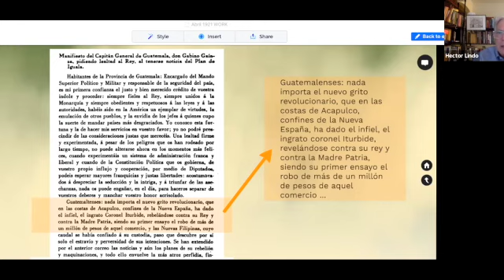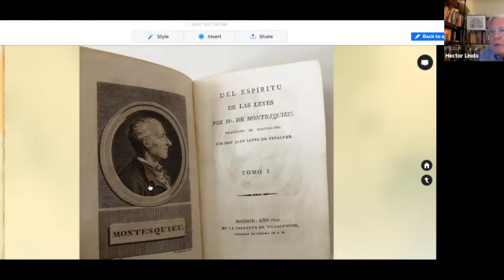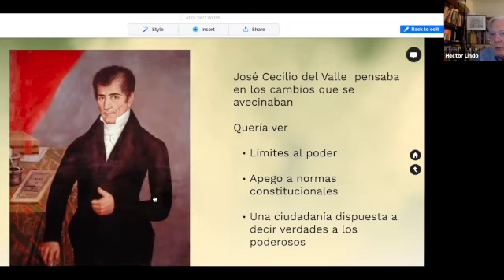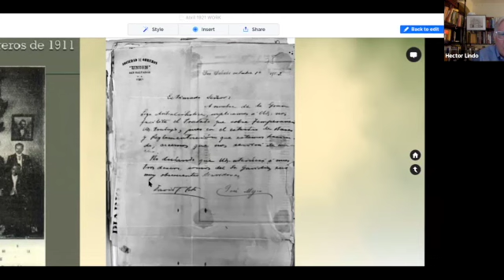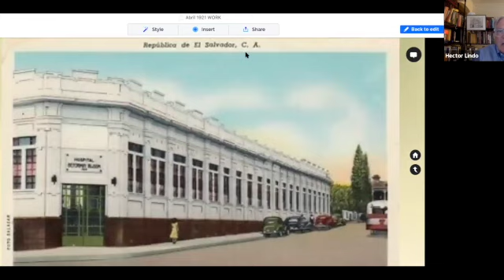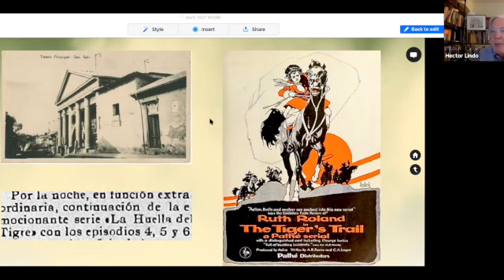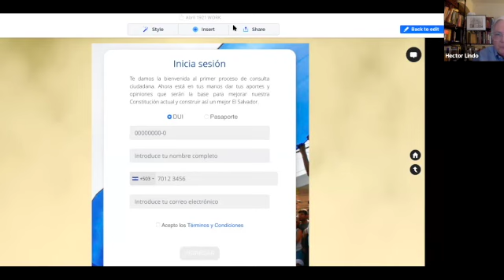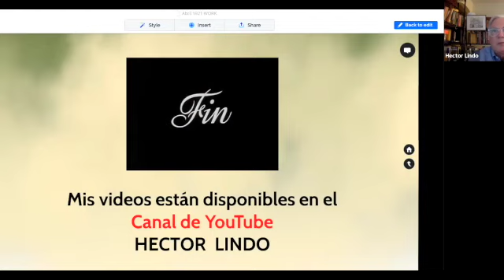El equilibrio de los poderes del Estado. Historia de El Salvador. Recorrido del Bicentenario, abril.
Conferencia de historia sobre el bicentenario de la independencia de El Salvador. En esta entrega se comparan los acontecimientos del mes de abril de 1821, 1921 y 2021 mostrando que desde antes de la independencia nuestros estadistas han buscado el equilibrio de los tres poderes del Estado para limitar los excesos de los poderosos. Historia de El Salvador. Conferencia patrocinada via FacebookLive por Casa de la Cultura El Salvador, el 21 de abril de 2021.